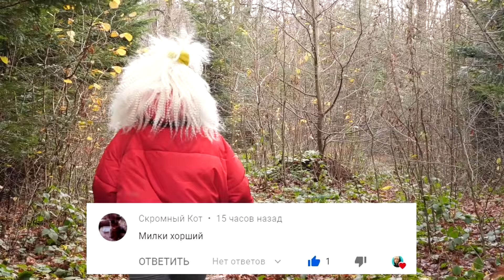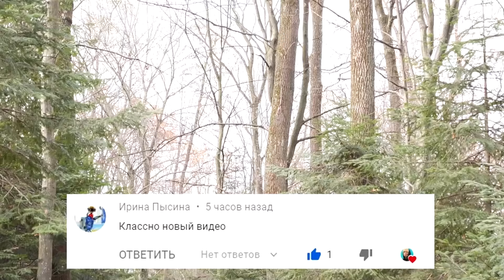24 HOURS IN THE FOREST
We spent 24 Hours in the forest, picking rowing and wild berries,
looking for a mouse but found a hamster and almost stepped on a wild boar, maybe it was a black bear who knows.
We spent the night in an abandoned hollow, found water and caught fish, in general it was fun.

❤️Subscribes and likes are so good for my cat❤️